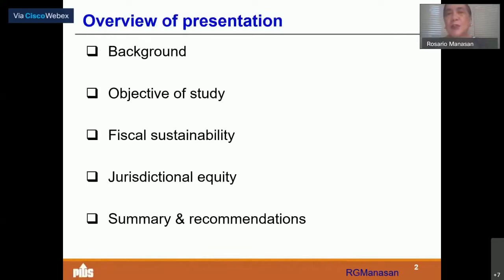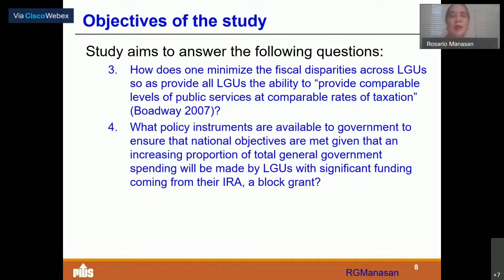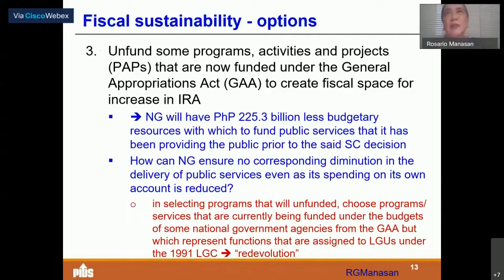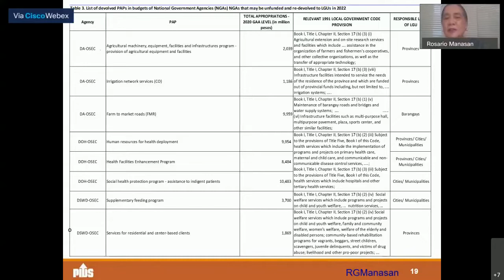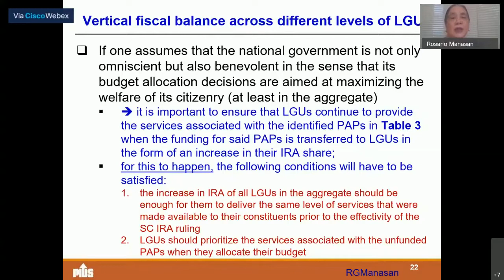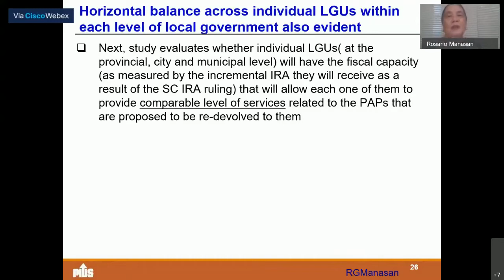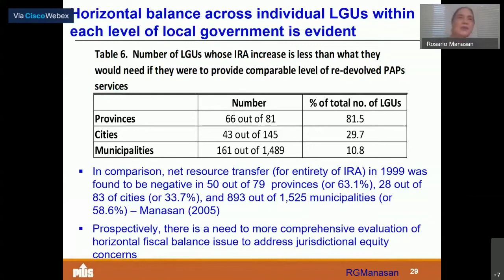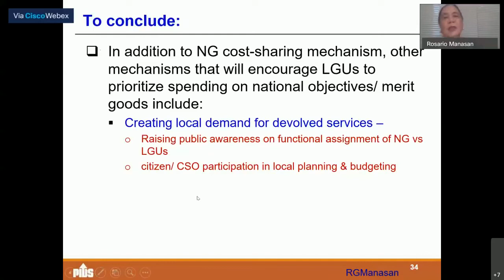Fiscal Sustainability, Equity, and Allocative Efficiency of the IRA by Dr. Rosario Manasan